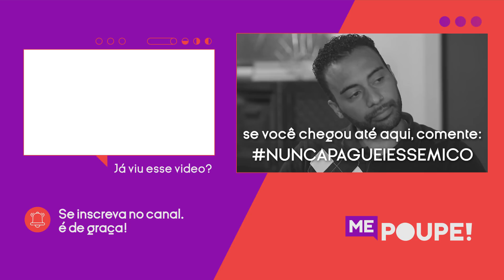QUANTO O FELIPE PRECISA GANHAR PRA MANTER O BAR ABERTO? (Investimento Sob Medida)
E aí, gostou desse episódio do Reality Me Poupe!? ENTÃO, SE PREPARA! A nova temporada QUENTÍSSIMA chega agora em Janeiro de 2022! E tem PRESENTE EXCLUSIVO pra você já entrar no clima e viver a experiência do Reality na sua casa. Corre pra pegar o seu

O Felipe pode não ter chegado até o fim do RealityMePoupe, mas eu fiz um plano pra ele e calculei QUANTO ELE PRECISA FAZER PRA MANTER O BAR ABERTO A PARTIR DE AGORA!

Pra quem ainda tá perdido, o Felipe é o empreendedor que participou do episódio desta semana do Reality Me Poupe! Ele é o típico empreendedor falido, que mistura as contas pessoais com as contas da empresa. Resultado? Uma dívida de 150 mil reais e uma única solução: fechar o bar. Ele não quis e o programa acabou por aí.

Se você não viu ainda o episódio mais polêmico até agora do Reality, pega esse link aqui pra ver

Este vídeo tem o oferecimento da 99, que te ajuda a economizar no transporte de verdade. Se você quer preço baixo e qualidade, você vai de 99. Só assim vai sobrar dinheiro pra você investir de verdade! Pega o link aqui o link e baixa o app

Caixa Postal: 28235
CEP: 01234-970